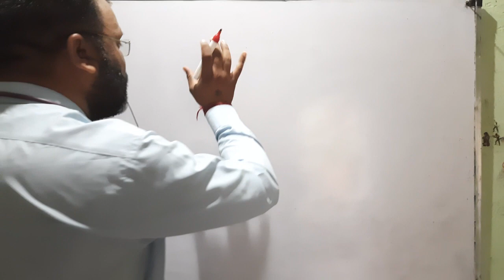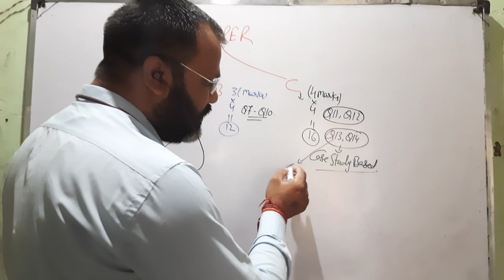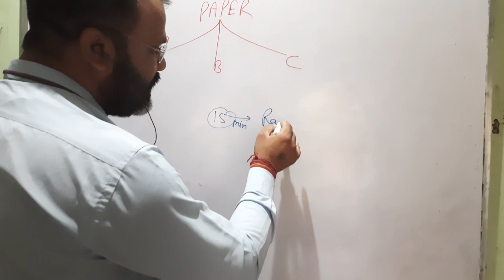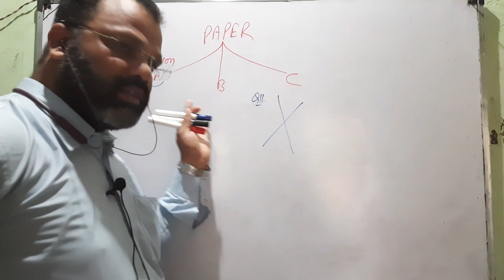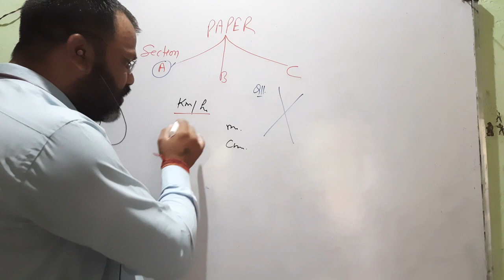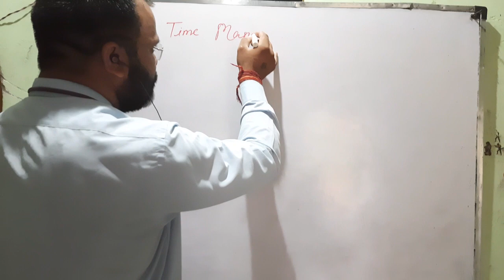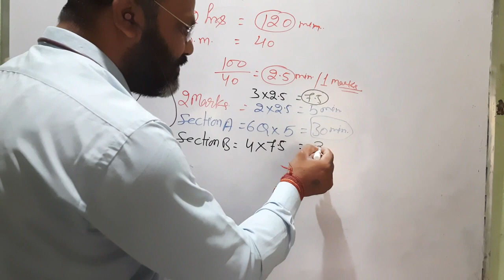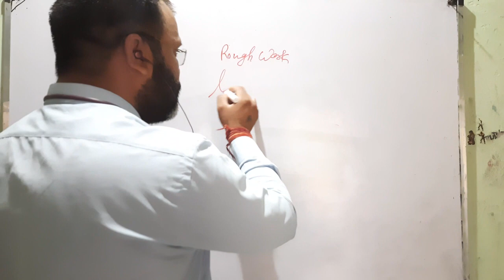Maths PRESENTATION LAST MINUTE TIPS🔥| Avoid These Mistakes!!| Class 10 & 12 Term 2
PHODD KAR AANA !!
Love You all :)
Balkishan Agrawal
Topics Covered in this Video:
1)Maths PRESENTATION LAST MINUTE TIPS🔥| How To Write Answers? | Class 10 & 12 Term 2
2) class 10  Maths paper presentation tips
3) class 10 Maths last minutes tips for term 2
4) class 12 Maths exam strategy for term 2
5) Class 10 Maths term 2 last minute tips
6) Maths class 10 term 2 tips
7) class 12 Maths last minute tips GMS
8) Balkishan Agrawa last minute tips
9) Maths last minute tips Balkishan Sir
10) How to write answers in Maths boards
11) Board Exam presentation